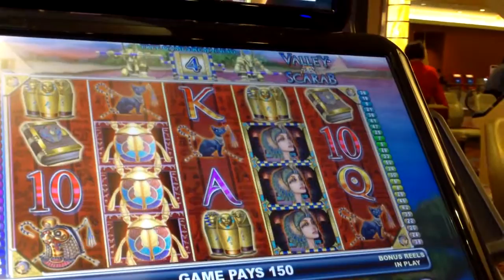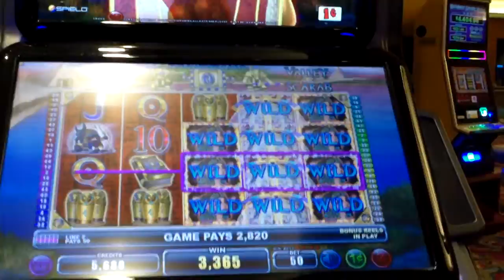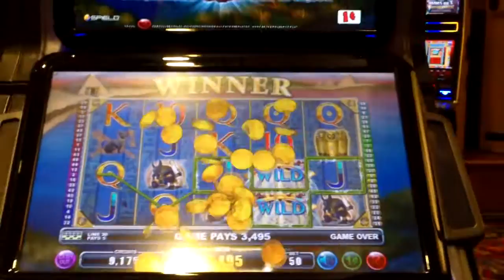Valley of the Scarab Bonus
This really is a cool game. Once you get into the bonus the fun begins. lots of wilds and extra spins make this game a must play.
Sorry about the light reflection. The screen was slanted and the lights from the casino ceiling ruined the video.